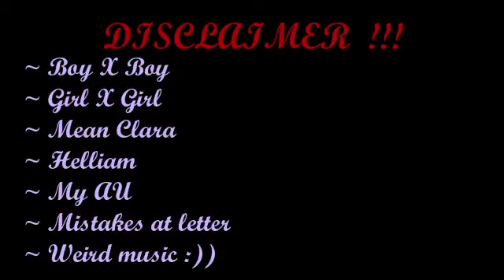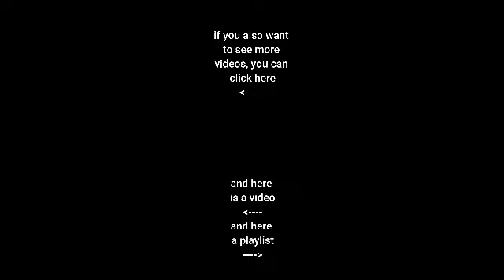Clara Afton reunites with the Aftons || Episode 9 || {Gacha Club} || By S T E L L A